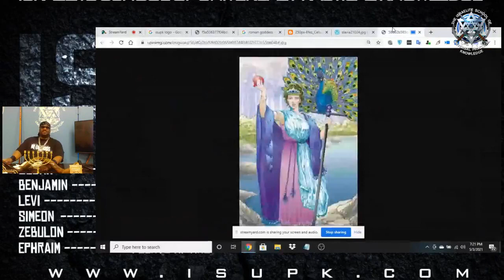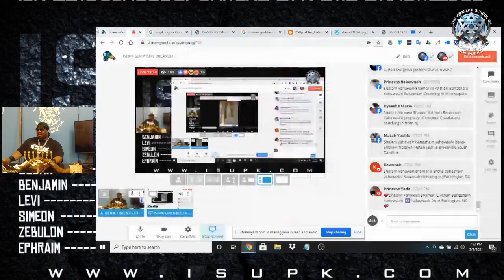ISUPK SCRIPTURE BREAKDOWN CLASS 2021 06 17 13 20 58